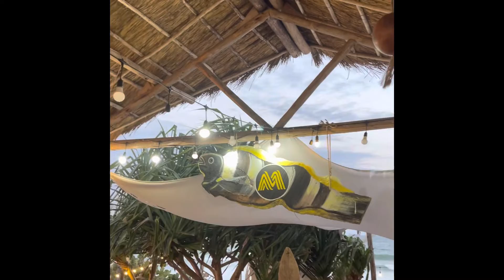Sunset and Dinner at Coco Beach Dar es Salaam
Enjoyed sunset and dinner with friends at Coco beach Dar es Salaam